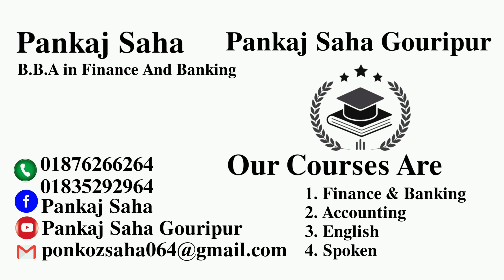ইংরেজিতে কীভাবে সহজভাবে প্রশ্ন করবেন....||Pankaj Saha Gouripur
আমরা আছি গৌরীপুর বাজার গোল্ড মার্কেট বড় মসজিদের অপর পাশে সেবা হোমিও হল সংলগ্ন।
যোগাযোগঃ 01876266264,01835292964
আমাদের কোর্সগুলোঃ
1.Finance & Banking (ফাইন্যান্স এন্ড ব্যাংকিং)
2.Accounting (হিসাববিজ্ঞান)
3.English (ইংরেজি)
4.Grammar (গ্র্যামার)
5.Spoken (স্পৌকেন)
6.ICT (আইসিটি)
7.Statistics (পরিসংখ্যান)
8.Economics (অর্থনীতি)